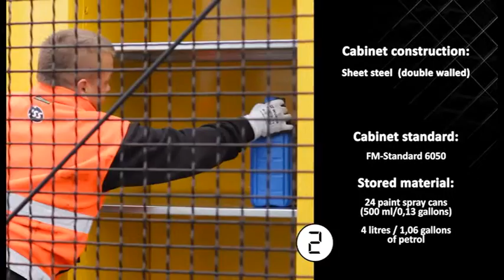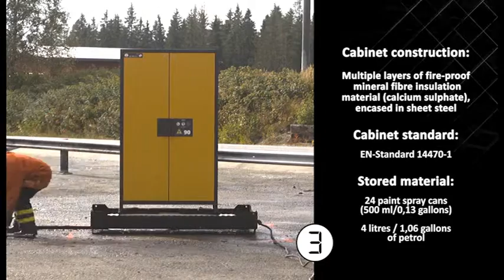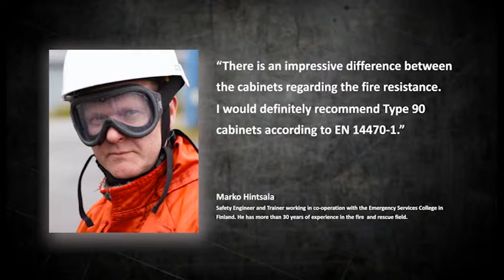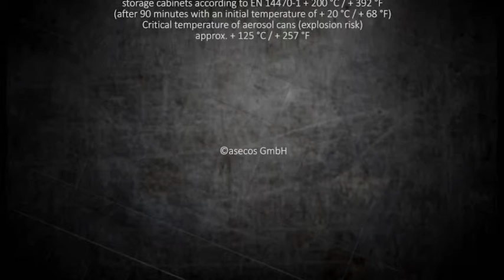Fire rated cabinets burn down test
A must see video from our partners asecos.
Storing flammables in the workplace is a major hazard to both the health & safety of your employees and yopur business. When selecting the type of cabinet to employ we strongly advise you watch this striking video !